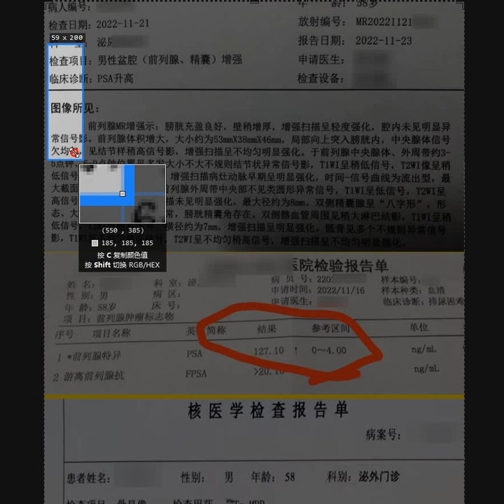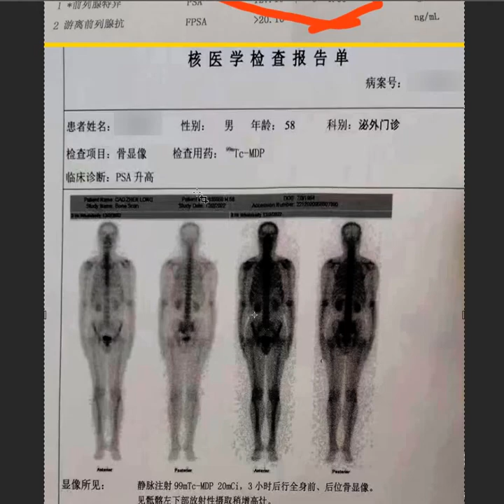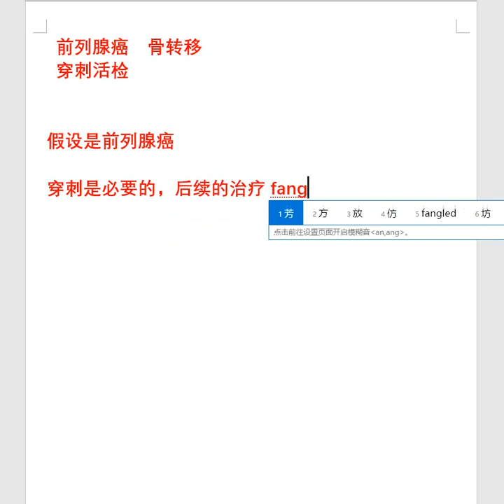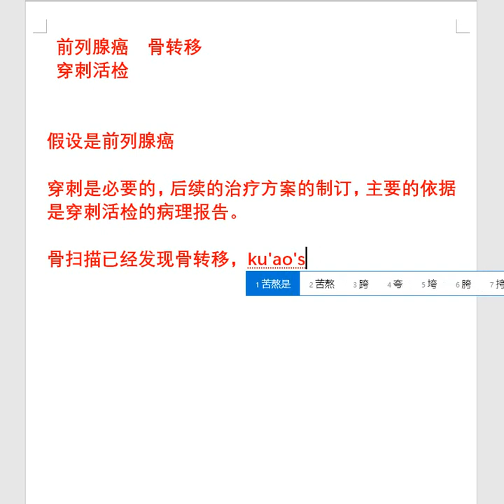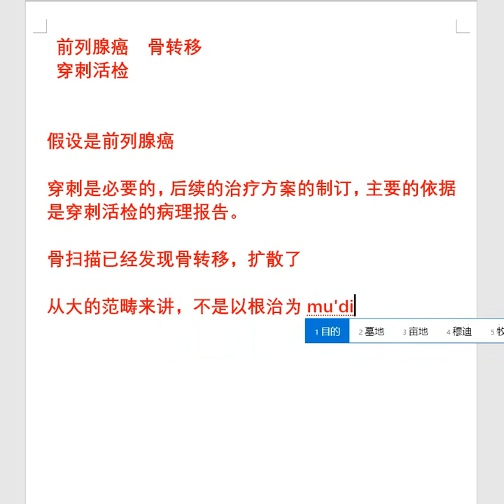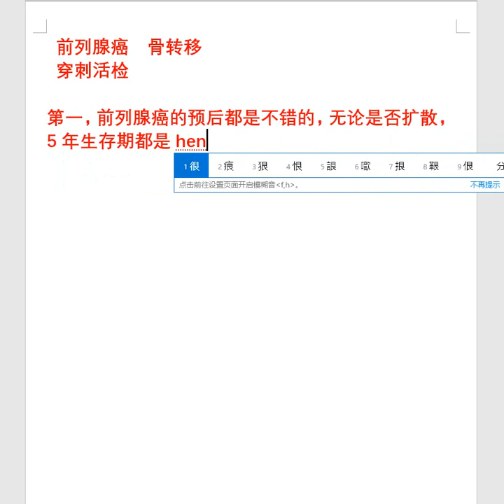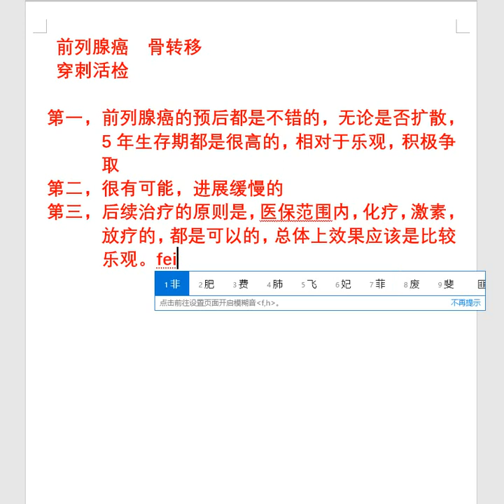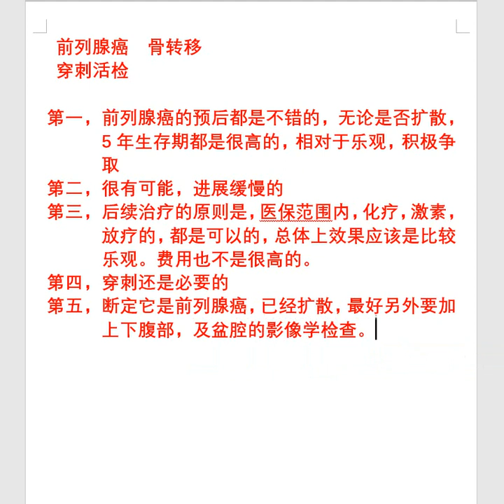196.前列腺癌骶髂骨转移，询问活检穿刺的必要性